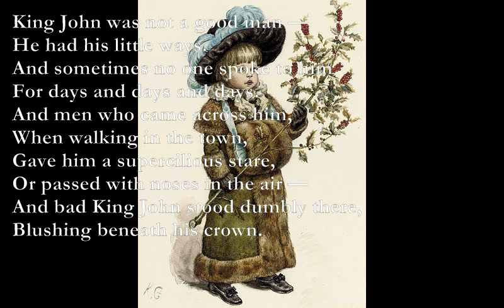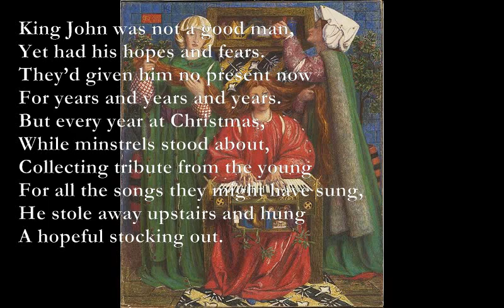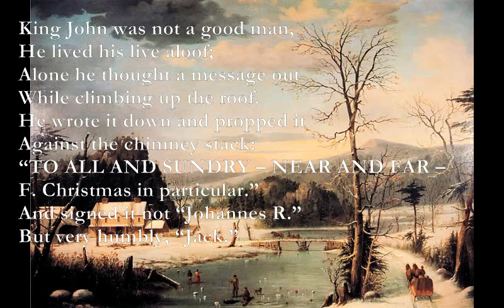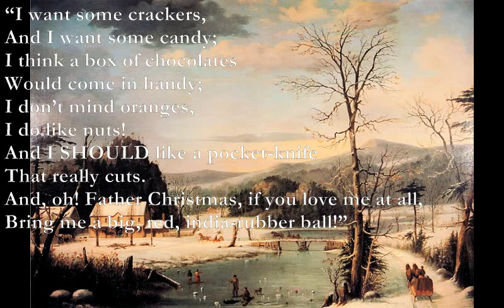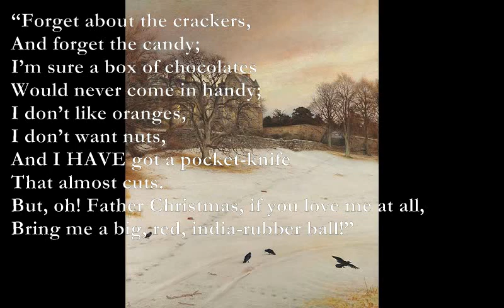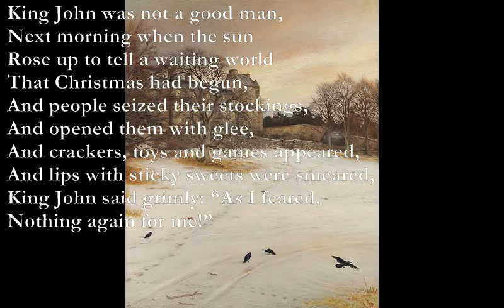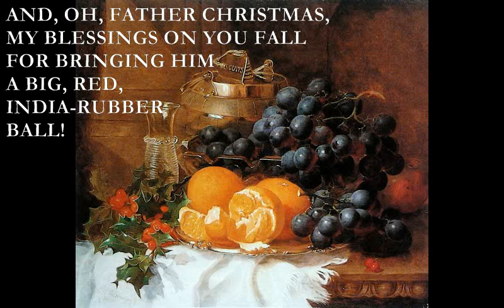King John's Christmas [A. A. MILNE poem set to music]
Here is another poem by A. A. Milne which I have set to music:

King John’s Christmas

Em G
King John was not a good man —
D Am
He had his little ways.
C G
And sometimes no one spoke to him
Am
For days and days and days.
Em G
And men who came across him,
D Am
When walking in the town,
C G
Gave him a supercilious stare,
Am
Or passed with noses in the air —
D Am
And bad King John stood dumbly there,
G Am
Blushing beneath his crown.

B Em
B Em
And no good friends had he.
C G
He stayed in every afternoon…
Am B7
But no one came to tea.
B Em
And, round about December,
B Em
The cards upon his shelf
C G
Which wished him lots of Christmas cheer,
Am B7
And fortune in the coming year,
Am Em
Were never from his near and dear,
G - Am Em
But only from himself.

[A]
Yet had his hopes and fears.
They’d given him no present now
For years and years and years.
But every year at Christmas,
While minstrels stood about,
Collecting tribute from the young
For all the songs they might have sung,
He stole away upstairs and hung
A hopeful stocking out.

[B]
He lived his live aloof;
Alone he thought a message out
While climbing up the roof.
He wrote it down and propped it
Against the chimney stack:
“TO ALL AND SUNDRY – NEAR AND FAR –
F. Christmas in particular.”
And signed it not “Johannes R.”
But very humbly, “Jack.”

G D
“I want some crackers,
Am Em
And I want some candy;
C G
I think a box of chocolates
Am B7
Would come in handy;
Em Bm
I don’t mind oranges,
Em Bm
I do like nuts!
C D
And I SHOULD like a pocket-knife
G Em
That really cuts.
C G Bm C
And, oh! Father Christmas, if you love me at all,
G - C D7
Bring me a big, red, india-rubber ball!”

[A]
He wrote this message out,
And gat him to this room again,
Descending by the spout.
And all that night he lay there,
A prey to hopes and fears.
“I think that’s him a-coming now!”
(Anxiety bedewed his brow.)
“He’ll bring one present, anyhow —
The first I had for years.”

[C]
“Forget about the crackers,
And forget the candy;
I’m sure a box of chocolates
Would never come in handy;
I don’t like oranges,
I don’t want nuts,
And I HAVE got a pocket-knife
That almost cuts.
But, oh! Father Christmas, if you love me at all,

[B]
Next morning when the sun
Rose up to tell a waiting world
That Christmas had begun,
And people seized their stockings,
And opened them with glee,
And crackers, toys and games appeared,
And lips with sticky sweets were smeared,
King John said grimly: “As I feared,
Nothing again for me!”

[C]
“I did want crackers,
And I did want candy;
I know a box of chocolates
I do love oranges,
I did want nuts!
And, oh! if Father Christmas, had loved me at all,
He would have brought a big, red,
india-rubber ball!”

[A]
King John stood by the window,
And frowned to see below
The happy bands of boys and girls
All playing in the snow.
A while he stood there watching,
And envying them all …
When through the window big and red
There hurtled by his royal head,
And bounced and fell upon the bed,
An india-rubber ball!

G - C D7
AND, OH, FATHER CHRISTMAS,
G - C D7
MY BLESSINGS ON YOU FALL
C - G
FOR BRINGING HIM
C-G
A BIG, RED,
C D
INDIA-RUBBER
Am
BALL!